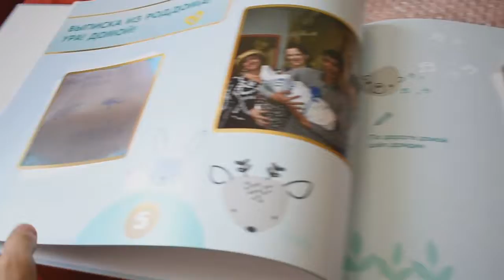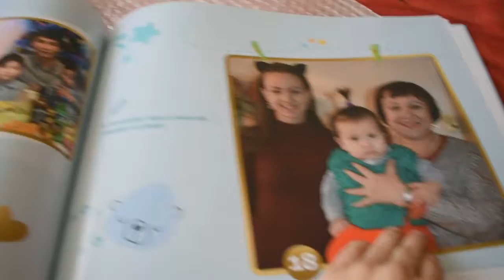Детский альбом на годик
В качестве подарка ребёнку на милан, заказала фотоальбом. Не экономьте на качестве. Выбирайте твёрды переплёт и хорошую бумагу. Ведь альбом останется с вами на всю жизнь!